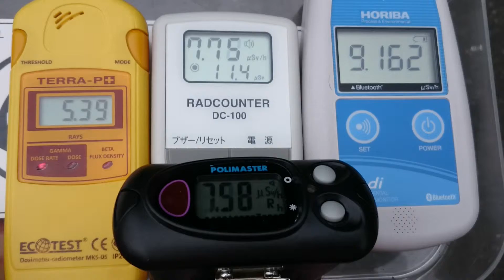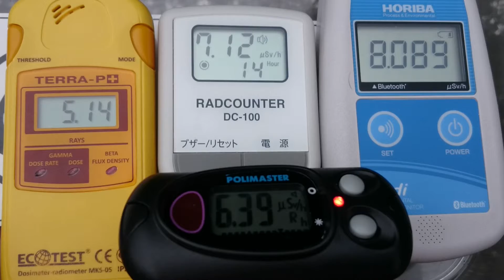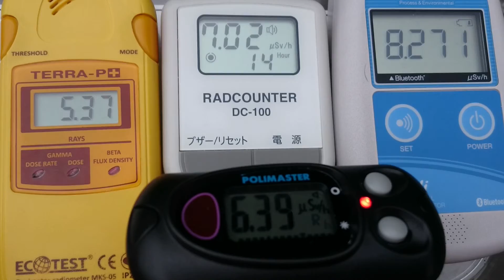測定器比較⑫空間線量5μSv/h代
計測日
2015/6/30

2011年から個人で各地の放射線量の計測をしています。